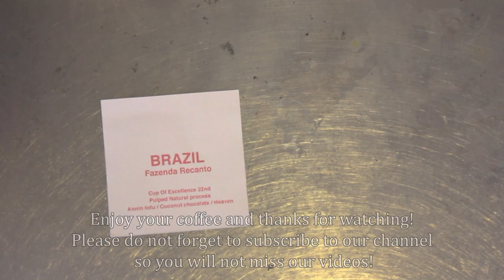#9 "Brazil Fazenda Recanto"Takamura Wine & Coffee Roasters-Osaka, Japan【Coffee Vlog Japan】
■My favorite Coffee YouTube Channel■

■Easy Recipe for everyone■
Method: Pour-over
Dripper: Hario V60
Grind Level: Medium fine
Beans: 13g
Hot water: 195cc
Temp: 92℃ for light roast / 88℃ for dark roast

1st pour: 50cc to bloom
2nd pour: 50cc
3rd pour: 50cc
Last pour: 45cc to finish (Ideal to finish brew within 3 min)

■Home Barista Start Kit■
Polex Hand Grinder

Aeropress Go

Hario Coffee Scale

Hario Pour Over Starter Kit

Hario Coffee kettle

Hario V60 Dripper

OXO Home Grinder

Brazil Fazenda Recanto: